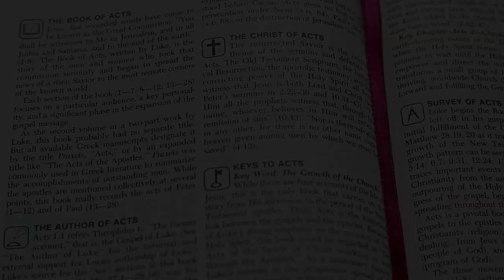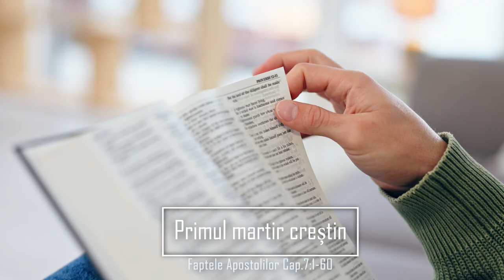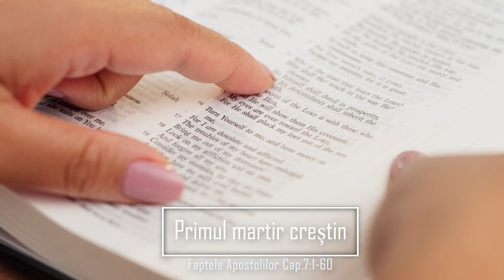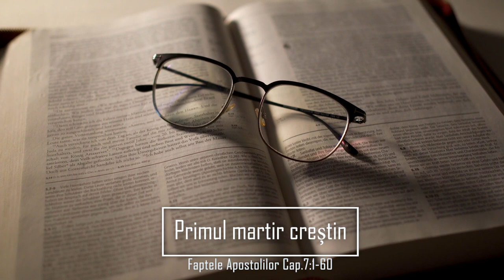Faptele Apostolilor Cap.7:1-60 - Primul martir creștin - Episodul 7